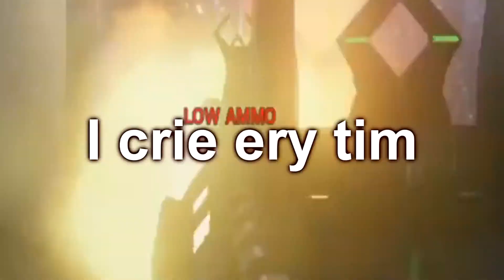Rainbow Six Siege Terrorist Hunt Gameplay - "GOTTA KILL'EM ALL!" - (Funny Moments)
Finally... Rainbow Six Siege is back and this time... I brought Ash Ketchum to the party.

I hope you enjoyed it and make sure to subscribe to see more and if you want to support the channel even more, hit the like button and comment down below!  My name is Jay and I'll see you guys in another day!

Links to A Whole New World!
If you here music then it's thanks to these guys who put out free music to use!  Cheers to them!